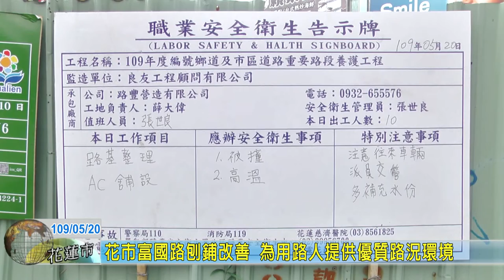20200520 10 花市富國路刨鋪改善 為用路人提供優質路況環境